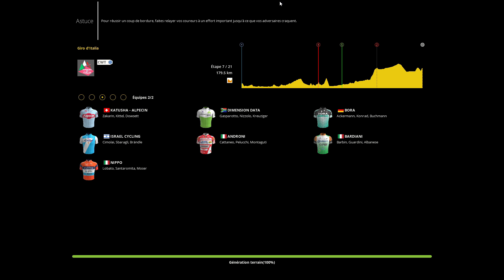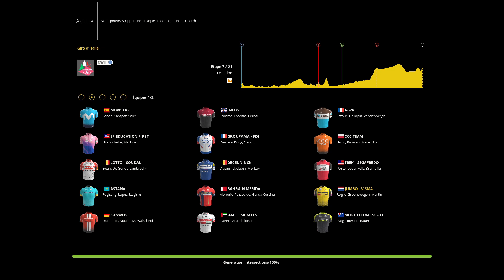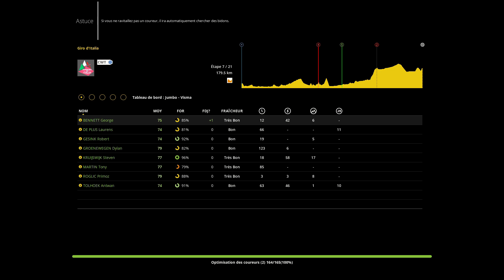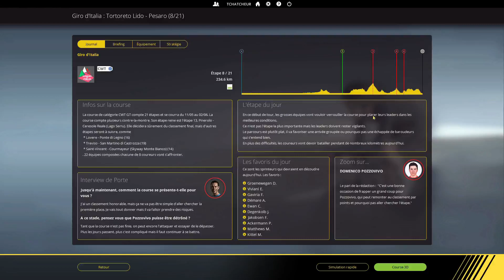Etape 7 - GIRO 2019 - Tour d'Italie 2019 - Cyclisme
Etape 7 - GIRO 2019 - Tour d d'Italie 2019